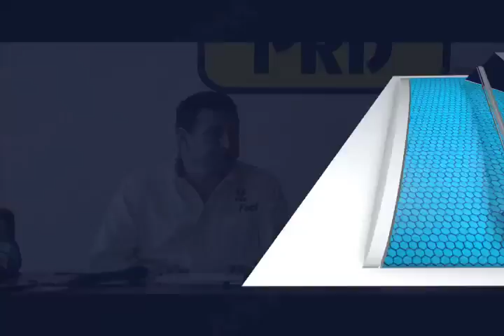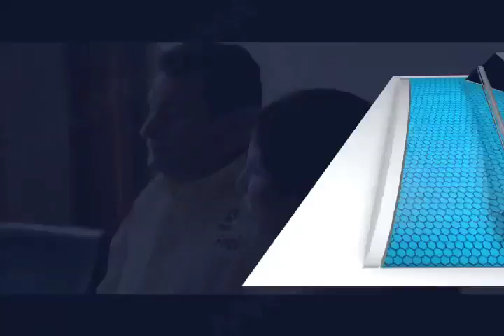PRD EXPULSA DE SUS FILAS A COORDIANDOR JESUS LOPEZ RODRIGUEZ MVM TELEVISION